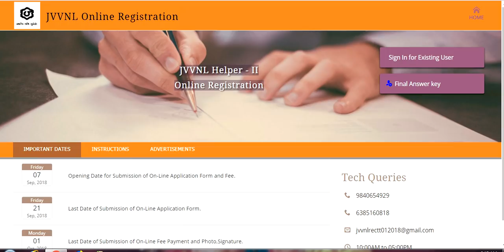helper 2 answer key || jvvnl helper 2 final answer key || helper 2 result || helper 2 cut off